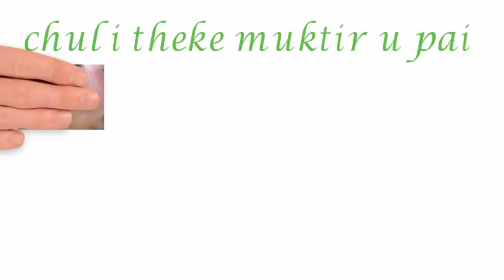ছুলি থেকে মুক্তির উপায় || ছুলি থেকে সহজে মুক্তি পাবেন যেভাবে || Chuli Hole Ja Korben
Chuli akta oti sadharon rog. Bisesoto jara grame thaken tader jonno. Muloto jara veja satsate jaigai o oporiskar hye thaken tader chuli hoi. Jara beshi ghamen tader o chuli hoi. Asun dekhi kivabe sohoje chuli theke mukti pawa jai.
বাংলাদেশের বিভিন্ন অঞ্চলে ‘ছুলি’, ‘ছইদ’ বা ‘কদম’ ইত্যাদি নানা নামে পরিচিত চর্মরোগটিকে চিকিৎসাবিজ্ঞানে বলা হয় টিনিয়া ভারসিকল। এটি এক প্রকার ছত্রাকের সংক্রমণ। এ রোগে ঘাড়ে, বুকে, পিঠে ও শরীরের অন্যান্য উন্মুক্ত অংশে সাদা বা বাদামি গাঢ় বা হালকা ছোট ছোট দাগের মতো হয়।